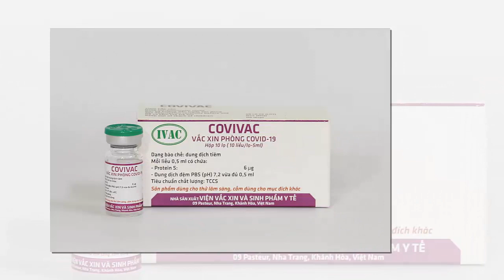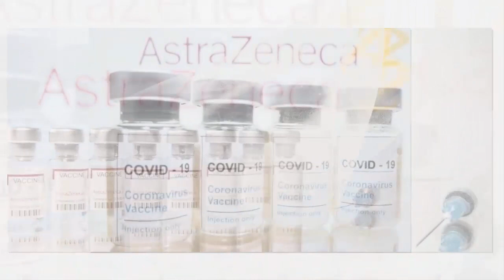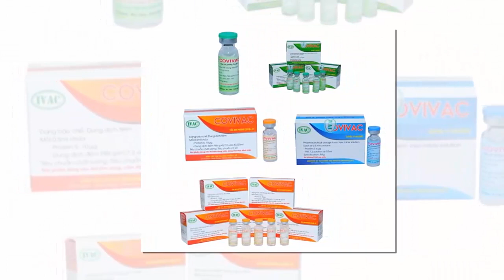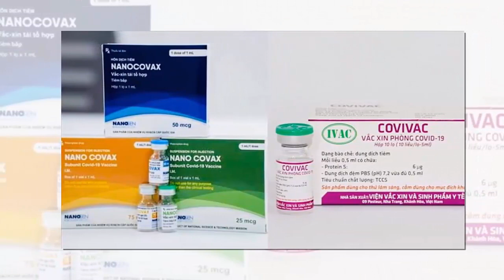Tin khẩn VIỆT NAM mới nhất 4/06/2024//Tin nóng Việt Nam Mới Nhất Hôm Nay | Tin Nóng Đất Việt